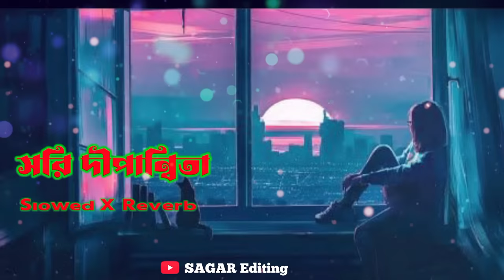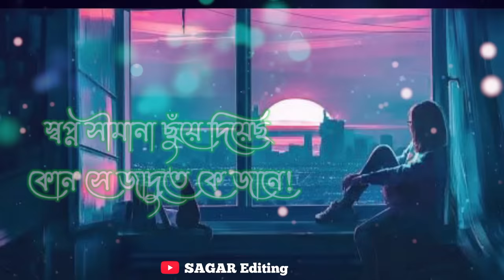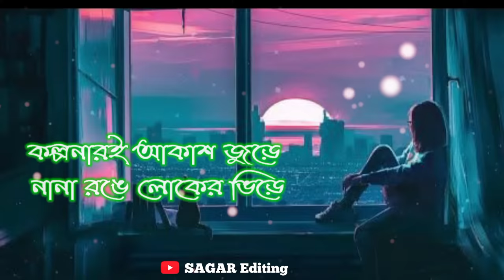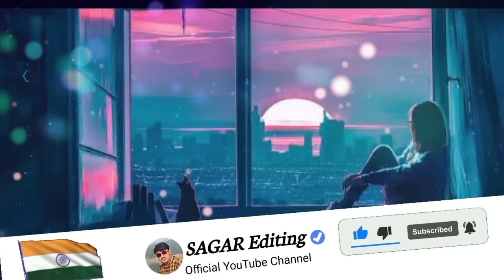Osanto Mon Bojhai Kake - Lofi | Sorry Dipannita - Lofi | Reverb × Slowed | Dipannita Lyrics Song2022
Osanto Mon Bojhai Kake (অশান্ত মন বোঝাই কাকে ) Bangla Lofi Sad Song | Bangla Sad Song.
Osanto Mon Bojhai Kake - Lofi | Sorry Dipannita - Lofi | Reverb & Slowed | New Bengali Lofi Song. We are Presenting the sad lofi song.

Did you liked it?
Your 1 Like👍= 1 Motivation 😊

Dipannita The song sung by –Tarif & Shift from Album-Sorry Dipannita, LYRICS BY–Swaraj Deb THE Latest ALBUM ROMANTIC SONG STARTED– Jibon, Nafia, Preva, Anas, Tasfia, Shuvo, Rayhan, I HOPE YOU ALL LIKE THIS SONG.

SONG- Dipannita
SINGER- Tarif & Shift
LYRICS- Swaraj Deb
ALBUM- Sorry Dipannita
CAST- Jibon, Nafia, Preva, Anas, Tasfia, Shuvo, Rayhan